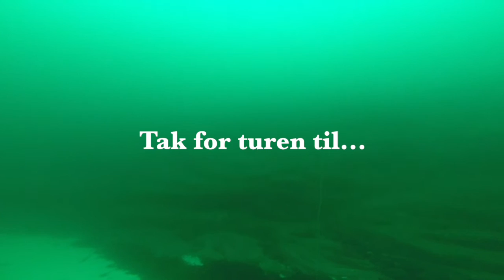Helleflyndere ved Lofoten Kveite ved Lofoten Hälleflyndra Lofoten Halibut at Lofoten, Norway 2016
En film om lystfiskeri efter helleflynder ved Lofoten i Nordnorge. Optagelser over og under vandet af nordlantens dronning - Hippoglossus hippoglossus. Alle fisk på filmen blev nænsomt genudsat.

A film about fishing for halibut off Lofoten in northern Norway. Recordings above and below the surface of the queen of the northern atlantic  - Hippoglossus hippoglossus. All fish on the film were carefully released to live another day.

En film om fiske efter hälleflundra utanför Lofoten i Nordnorge . Inspelningar över och under vattnet av nordlantens drottning - Hippoglossus hippoglossus. Catch&release all the way!